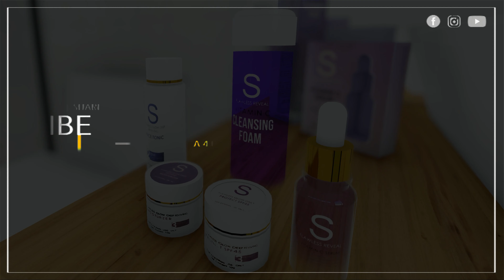S By Miss Flawless Cabuyao Laguna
This is an Advertisement Video created by A4RENDER for S By Miss Flawless Cabuyao Laguna, City Distributor.

Video by A4RENDER

If you found the design interesting...
and share it in any social media platform...
Please give credit and add the Designer:  A4RENDER together with links.